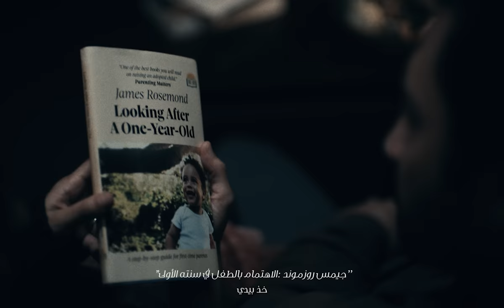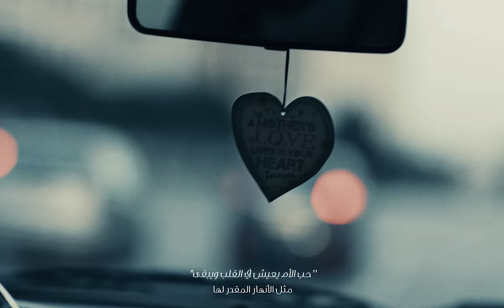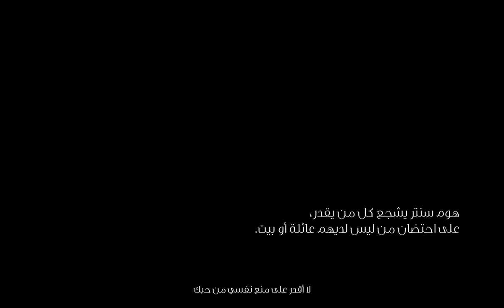الطريق إلى الحب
ليس من السهل الوقوع في حب شخص ما. هي رحلة مليئة بالنجاحات والإخفاقات. إنها رحلة مفعمة بالتفاهم والتعاطف والتحديات والقلق والاكتشاف للذات والسعادة التي لا مثيل لها. رحلة تساعدنا في العثور على منزل يجمعنا مع من نحبهم. هذه القصة من هوم سنتر تسرد لنا إحدى هذه الحكايات - حول رحلة بحث عن الحب والعثور على المنزل.

وإذا كانت لديكم قصة تشبه قصتنا أو عايشتم واحدة من هذه القصص من قبل، نشجعكم على مشاركتها معنا من خلال @homecentrestores مع كتابة قادم_إلى_المنزل في التعليق

Falling in love with someone isn’t easy. It’s a journey that has its ups and its downs. It’s a journey of understanding, of empathy, of challenges, of anxieties, of self-discovery and of a happiness unlike any other. It’s a journey that helps us find a home with those whom we love. This story, from Home Centre, is about one such journey - about falling in love and finding a home.

And if you know of such a story or have been part of such a story yourself, please share them and tag them with TheHomecoming @homecentrestores

Credits:

Brand: Home Centre

Brand Team: Home Centre
Chief Executive Officer: Sameer Jain
Head of Marketing and Brand: Siddarth Sivaprakash
Senior Manager Media and Trade Marketing: Atharv Ruparel
Manager Media and Trade Marketing: Hassaan Khan
Assistant Manager Creative and Brand: Deviani Rao
Assistant Manager Creative and Brand: Abbas Nashrulla
Senior Executive Media and Trade Marketing: Rinesha Nikam
Senior Executive Creative and Brand: Kamila Walter
Arabic Copywriter: Hala Domlog
Senior Graphic Designer: Allan Cablao
Graphic Designer and Animator: Ronald Patricio

Creative Agency: Publicis Groupe MENAT - Leo Burnett Middle East
Senior Manager - Communications Consultancy, Leo Burnett: Nourhan El Geneidy
Senior Arabic Copywriter, Leo Burnett: Haytham Lamah

Production Company: Publicis Groupe MENAT - Prodigious ME
Director, Story & Screenplay: Tahaab Rais
Director of Photography: Aeyaz Hasn
Chief Executive Officer: Sami Saleh
Production Operation Lead: Myriam Abi Wardeh
Executive Producer: Naji Bechara
Producer: Marie Noel Bou Haila
Assistant Director: Remy Haddad
Casting Director: Rita Gergess
Actors: Basmaa Baydoun and Elias Zayek
Art Director: Charbel Zgheib
Wardrobe: Michella Bteiche
Make-up: Jean Pierre Ghosn
Hair: Fady Aoun
Production Manager: Elie Deek
Focus Puller: Joseph Kfoury
Grip: Elie Eid, GripBox
Production Runner: Hussein Dia
Locations: Picture House Lebanon

Post-Production: Publicis Groupe MENAT - Optix ME
Post-Production Operation Lead: Nayla Chacra
Post Producer: Megan Markel
Editor: Neda Zag, Cold Cutz
Colorist: Karim Mira, LZRD
Online: Eddy Farah
Singer: Alyssa Baker
Music: Seppl Kretz, Gyo Kretz and Michael Bertoldini, Magma Music Agency
Sound and SFX: Chris Atkins and Joe Dickinson, With Feeling

Digital Media Partner: Assembly
Ahmad Hussain - Marketing Director
Shivam - Sr. Marketing Analyst

Media partner: Initiative Media, Dubai
Bijal Pathak - Business Director

Social Media Partner: AKQA
Associate Design Director: Morhaf Wakkas
Designer: Shane Narara
Account Director: Diyaa Sherif
Senior Account Executive: Narayanan Subramani
Social Director: Ahmed El Sadek
Social Manager: Hiba Hobeica
Social Executive: Hassana Rawas